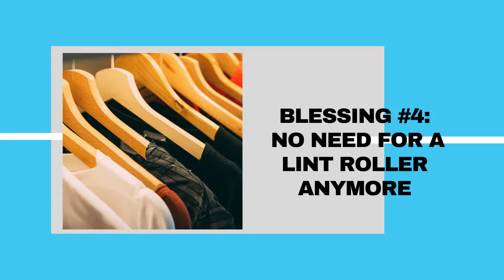7 Unexpected Blessings I Discovered after Pet Loss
7 Unexpected Blessings I Discovered after Pet Loss

**Shop Impurrfectlife Art Studio @impurrfectlife.redbubble.com**